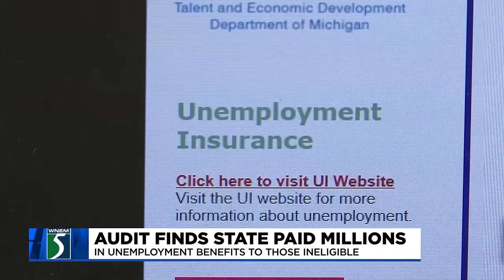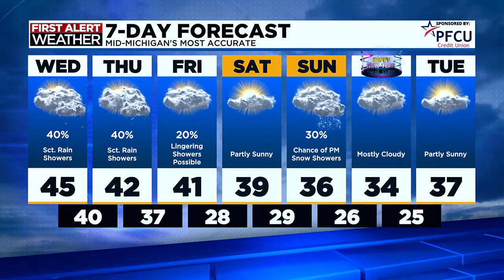TV5 news update: Wednesday afternoon, Dec. 27